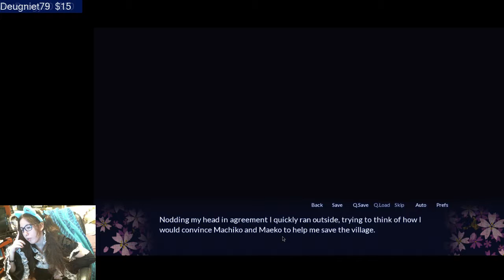Visual Novel Narration Sakura Spirit - 8 / 8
I was told to start reading. Especially at the awkward steamy part hahahaha. I was told it was entertaining. It was my first time I know it wasn't that good.

I will never ask for donations, but every little bit helps to keep my videos and streams alive. I've been struggling for awhile. Thank you so much for helping me continue to do what I love and continue to entertain you.

Extra Life is a charity to raise money for kids in hospitals by playing games and raising awareness. If you enjoyed the video please consider one small good deed today. Thank You and feel free to volunteer and join our team!